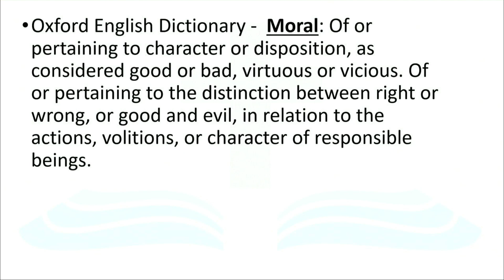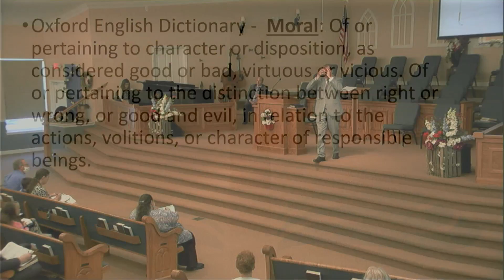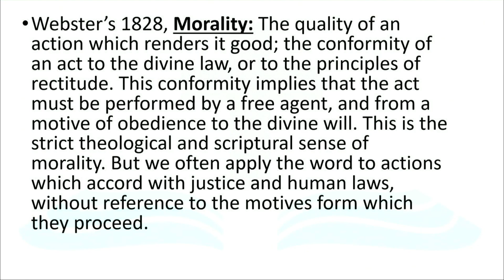August 23, 2020 "The Morality Of Music"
Faith Baptist Church at 4030 Kalmbach Road in Chelsea, Michigan. Faith Baptist Church is an Independent Fundamental Baptist Church that uses the King James Version of the Bible to preach the infallible truth of the Word of God.